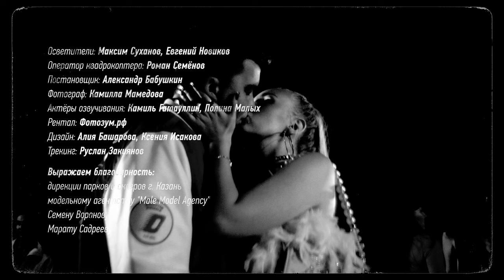Несогласованная реклама — велосипед "Урал" | Громкие рыбы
Представьте себе. Лето. Июль. После полудня. Не так жарко, как в 12, но все еще подпекает солнце и душно. Вы катите с друзьями на речку, чтобы хоть немного получить легальной прохлады. Катите конечно же на велосипедах, а у тебя он, доставшийся от дедушки. И ты все еще немного побаиваешься этой рамы, которая является барьером между ногами и землей. И ноги в нижней точке прокрутки начинают чуть отрываться от педалей, потому что велосипед рассчитан на взрослого человека. Все уже догадались о чем речь, да и к чему эти длинные описания. Встречайте:
бесконечное лето и невербальный диджитал-флирт в несогласованной рекламе "Урала".

В видео использована композиция  Billie Holiday - Solitude
Музыка в титрах: ya tantsuyu vas · maslo chernogo tmina

Данное видео не является официальной рекламой, носит исключительно развлекательный характер.

Наш сайт: gromkieryby.ru

Режиссёр: Амир Садыков
Оператор-постановщик: Вадим Крючков
Продюсеры: Александр Бурков, Алена Буковски
Художник-постановщик/Стилист: Татьяна Котова
Ассистент: Дарья Смагина
Кастинг: Алена Буковски
Гримёр: Арина Макарова, Галина Судакова
Композитор: Айрат Нуркаев
Монтаж: Амир Садыков
Цветокоррекция: Наиль Ахметгалиев
Осветители: Максим Суханов, Евгений Новиков
Оператор квадрокоптера: Роман Семёнов
Постановщик: Александр Бабушкин
Фотограф: Камилла Мамедова
Актёры озвучивания: Камиль Гатауллин, Полина Малых
Рентал: Фотозум.рф
Дизайн: Алия Башарова, Ксения Исакова
Трекинг: Руслан Закиянов
Выражаем благодарность:
дирекции парков и скверов г. Казань, модельному агентству "Male Model Agency", Семену Воронову, Марату Садрееву.